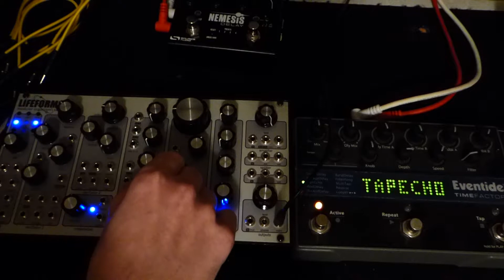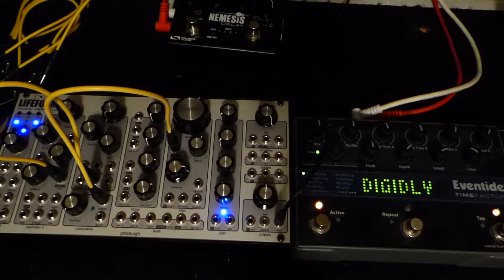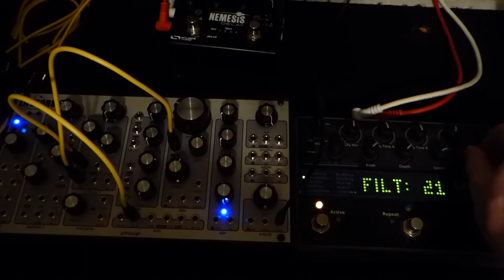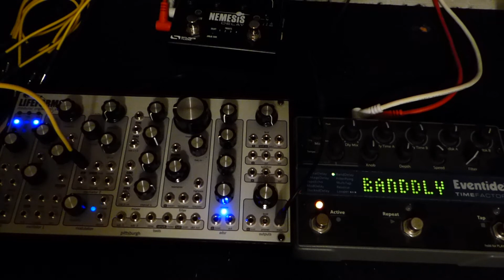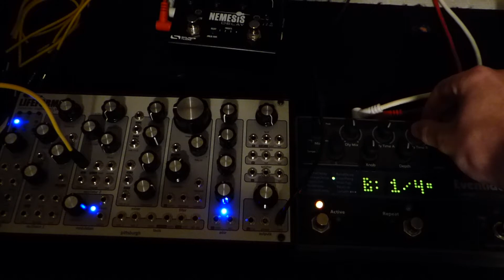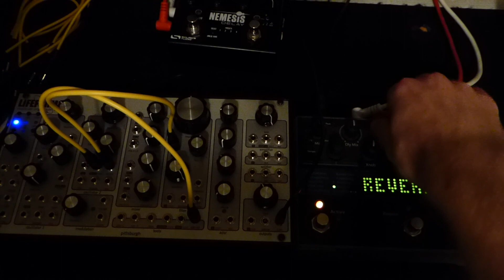Pittsburgh Modular Lifeforms SV1 & Eventide Timefactor